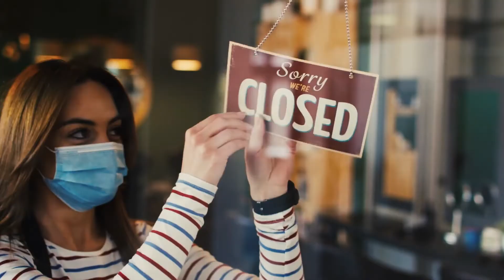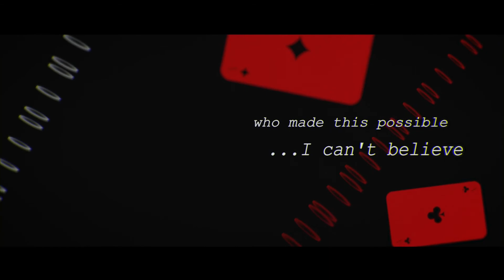“Golden Hair”-Full trailer.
Trailer for “Golden Hair” following the insanely vain James Blonde.

The wait is over…this is “Golden Hair”.

I can’t tell you how much fun this was to do. Thank you so much to everybody who helped make this possible.

The cast:-

Greg Friel as “James Blonde”
Rosee Elliott as “M”
Carl Bianco as “ Blodry”
Kirk James as “Bawz”
Katie Devereux as “Katarina”
Hannah Cochrane as “Ms. Blasé”

Thanks to Neil Rae at Raemoir House for letting us use his amazing location.
Thanks to Hannah Cochrane for letting us shoot some nonsense at Chaophraya.